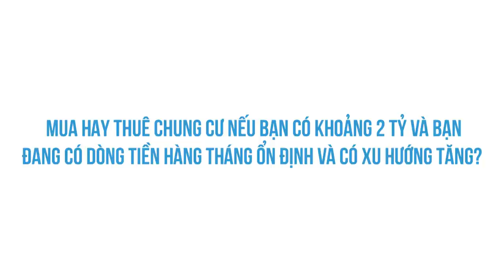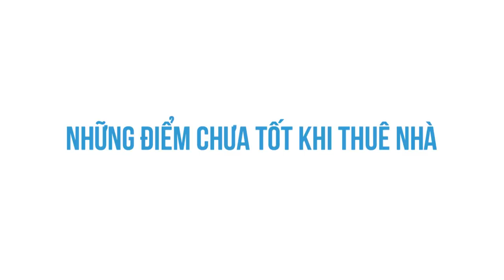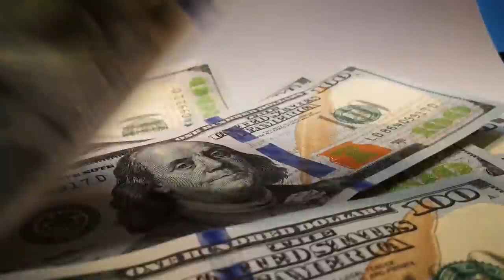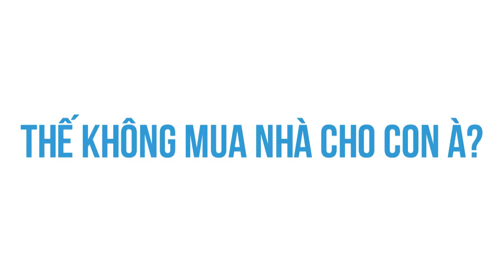Có 2 TỶ, thì nên MUA NHÀ hay THUÊ NHÀ? | Vũ Minh Trà | TIỀN TÀI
Ghé Cửa Tiệm Spiderum ngay để rinh những chiếc áo đặc biệt:
Bài viết: Mua nhà hay thuê nhà
Được viết bởi: Vũ Minh Trà

Những nội dung liên quan:
Làm sao để GIÀU (Phần 1) | Nhện làm giàu | Huskywannafly | SPIDERUM

 • Làm sao để GIÀU (...
Những SAI LẦM trong tài chính mà ai cũng mắc (Phần I)| Nhện làm giàu | LOST STARS | SPIDERUM

Nguyên Tắc Tài Chính áp dụng khi KHÔNG CÓ TIỀN | Nhện làm giàu | DUY NGUYEN | SPIDERUM